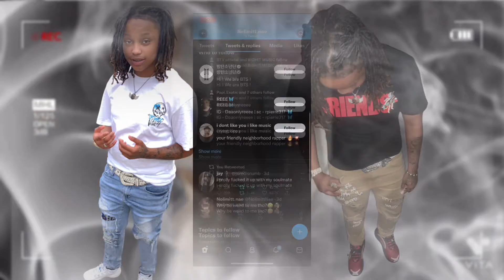Intro mix💨🖤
follow me @nolimitt.nae on Instagram//  @nolimitt.nae on tiktok// @nolimittnae on twitter